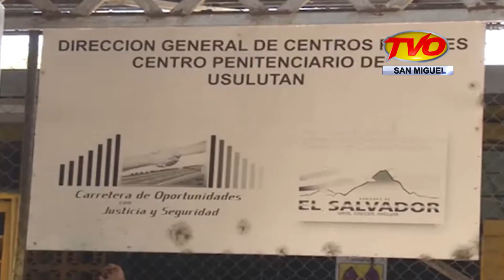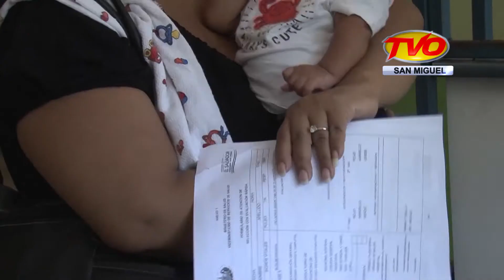NOTICIAS, 28/09/2017, BLOQUE 7